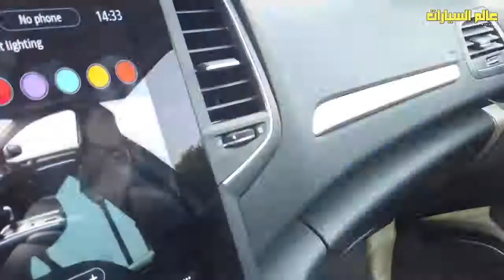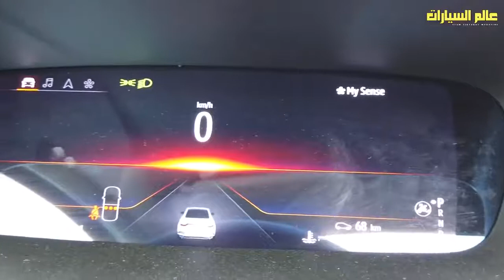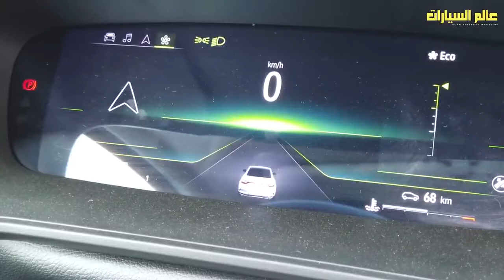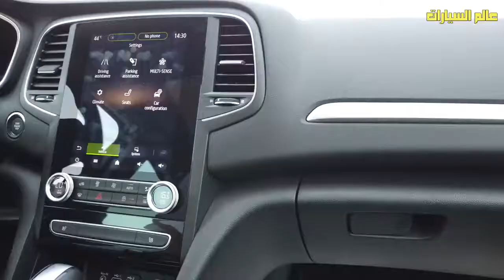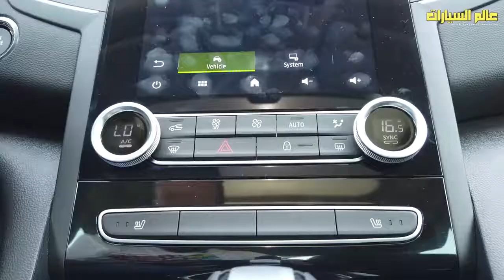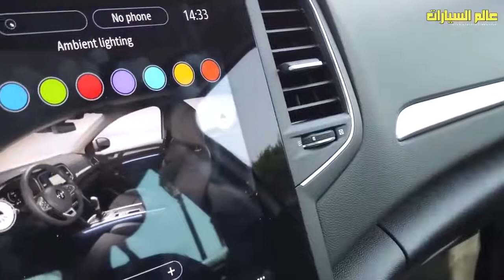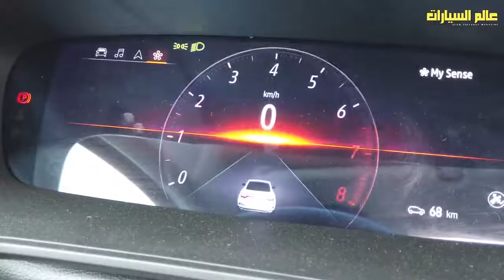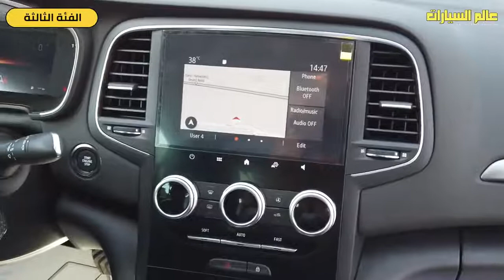رينو ميجان فيس ليفت 2022 بقوة 150 حصان بكل تفاصيلها Renult Megan 2022